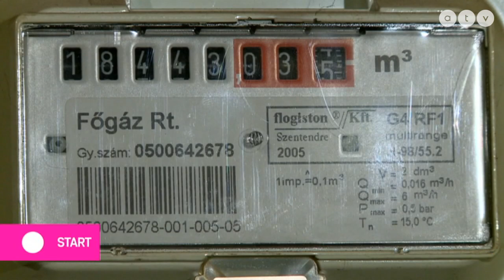A sajtóból tudta meg Gémesi György, hogy a minisztérium egyeztetésre hívta az önkormányzatokat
Az ATV Start vendége Gémesi György elnök, Magyar Önkormányzatok Szövetséges.